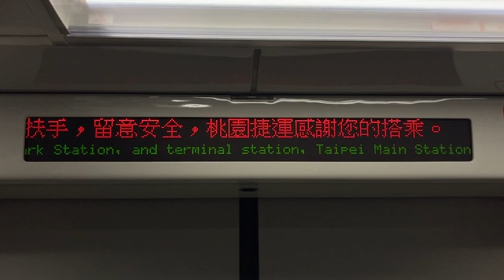桃園機場捷運(MRT) 車內(車内) LED顯示器(LED電光掲示板)